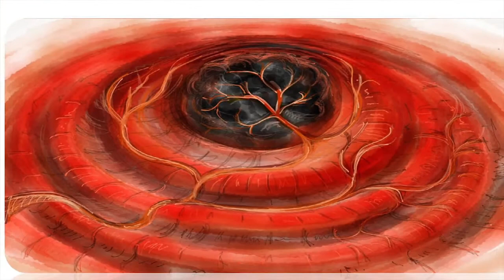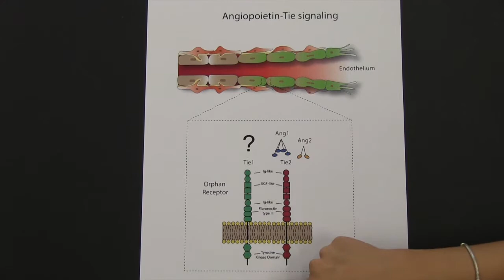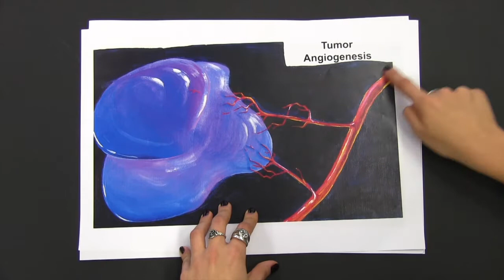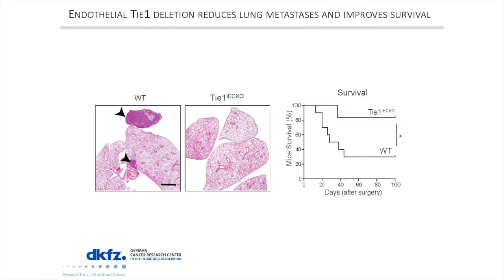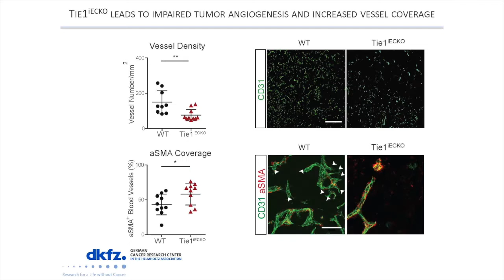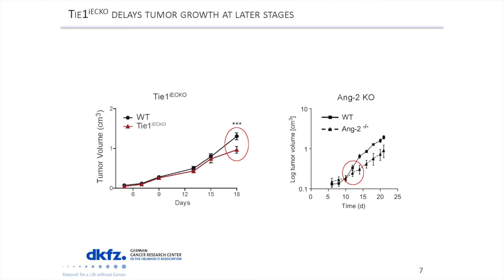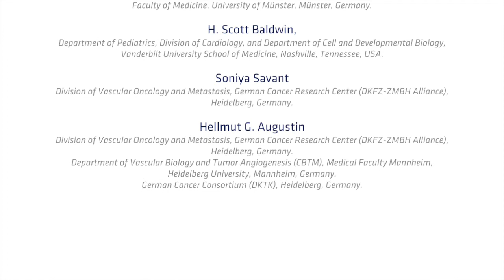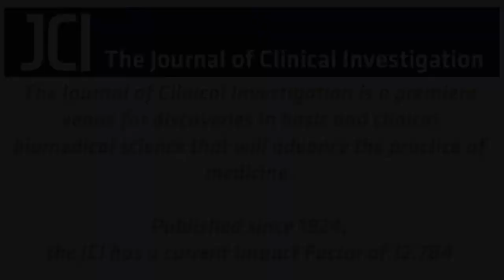Tie1 deficiency limits cancer progression and metastasis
As primary tumor progression to metastasis dramatically increases mortality in patients with cancer, strategies to limit tumor cell growth and spread are of great interest. The orphan receptor tyrosine kinase Tie1 is highly expressed in intratumoral vasculature; however, the contribution of this receptor to tumor progression has not been defined. In this episode, Hellmut Augustin and Silvia La Porta, aided by original artwork by Carleen Spegg, discuss their work, which shows that loss of Tie1 in endothelial cells reduces primary tumor progression and limits metastasis. The results of this study indicate that Tie1 should be further explored as a therapeutic target for limiting cancer progression.